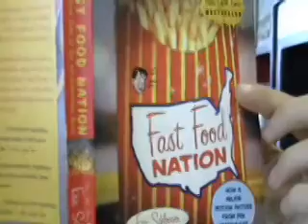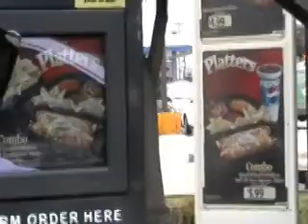Fast Food Nation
Fast Food Nation in Plano.  Video by Jeff Miner.